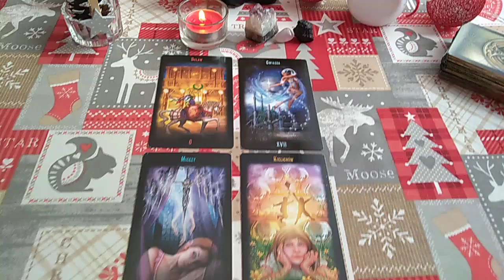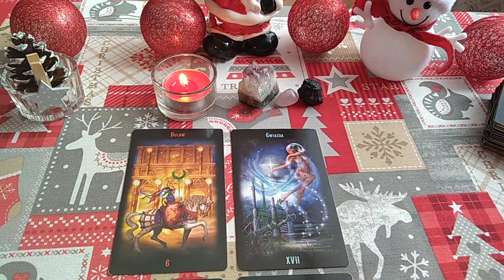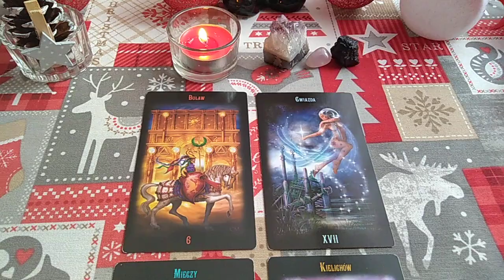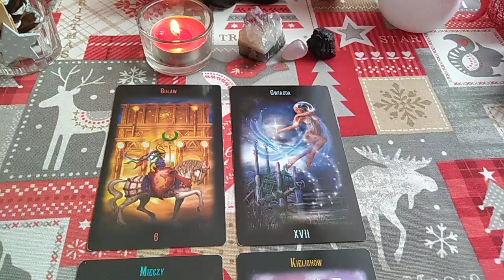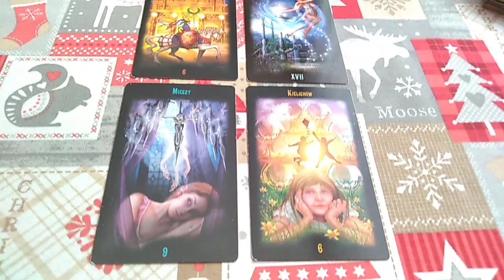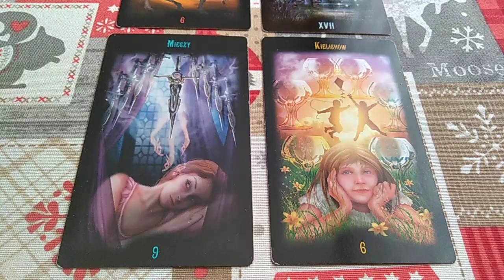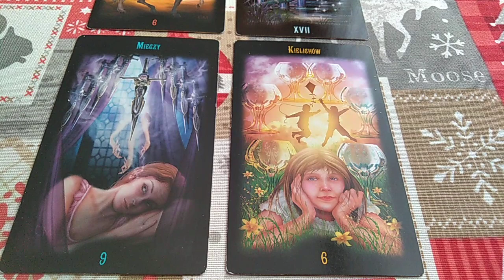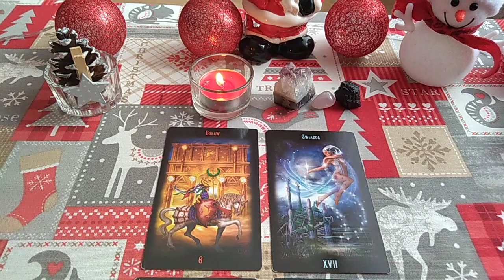Karty dnia na dzień 13 stycznia dla wszystkich trygonów